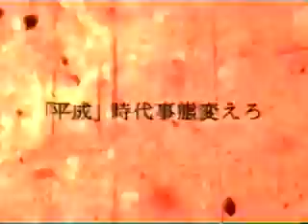The GazettE - [DIS]【PV】【HD】[ガゼット ]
Very Old . Please Enjoy!